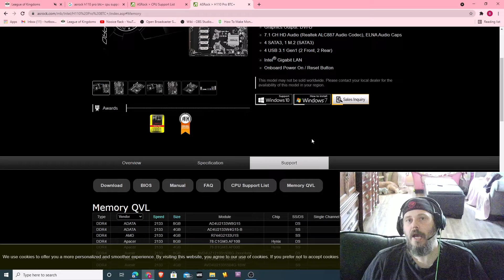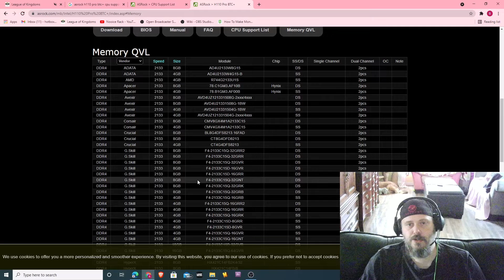[Design] - Motherboard compatibilities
In this video I cover initial designing of your rig, once you have an ideal motherboard picked out.  How to get the rest of the components right the first time.  Look up your specific motherboard with support or CPU compatibility and RAM compatibility.  Sometimes it takes a little research but it is worth not buying the wrong CPU or RAM.

Make sure you Motherboard is compatible with the CPU and the RAM.  Then make sure the CPU and RAM are compatible with each other.